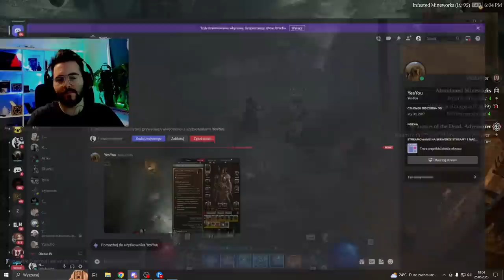WORLD FIRST ANDARIEL'S VISAGE IN DIABLO 4! *FIRST EVER LIFE STEAL TESTING IN DIABLO 4*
0:00 - INTRO
6:30 - LIFE LEECH TESTING WITH ANDARIEL'S VISAGE